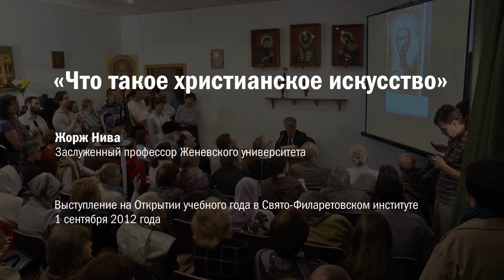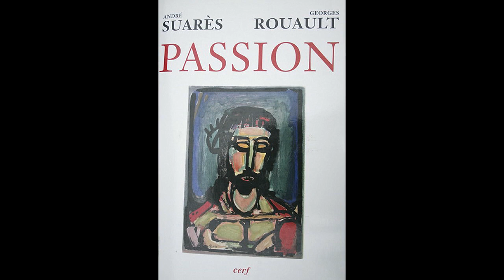Христианское искусство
Лекция о христианском искусстве и его месте в мировой культуре заслуженного профессора Женевского университета Жоржа Нива на открытие 25 учебного года в СФИ (2012 год).
«Мысли врасплох» – этим названием небольших эссе Андрея Синявского профессор Нива определил жанр своего выступления. Будучи выдающимся специалистом в области литературы, Жорж Нива не только цитировал диалоги писателей, стихи и прозу, но и обращался к кинематографу, живописи, фотографии. Лекция сопровождалась показом графики и живописи Рембрандта, фресок Микеланджело, полотен Жоржа Руо.